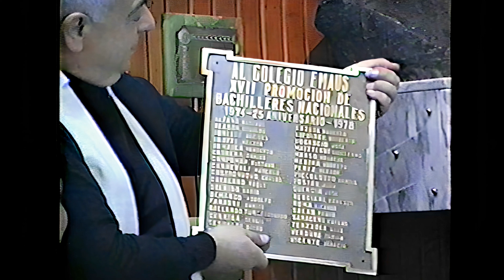Egresados Emaús 1978 (25 Aniversario) (Restaurado a 4 K)